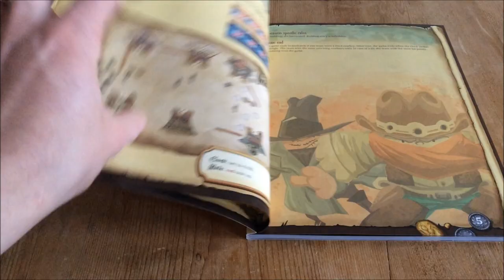Dicey Exploits: Episode 15-[Flick 'em Up!]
Stick 'em up, this is a new review!

This week, we're having a look at 'Flick 'em Up!', a dexterity game that'll turn your table into a riotous town in the old west and a spaghetti junction of daft decisions.